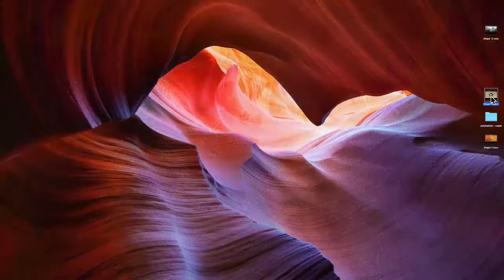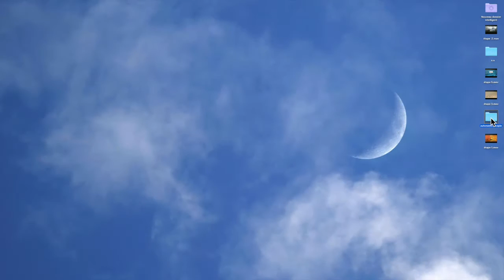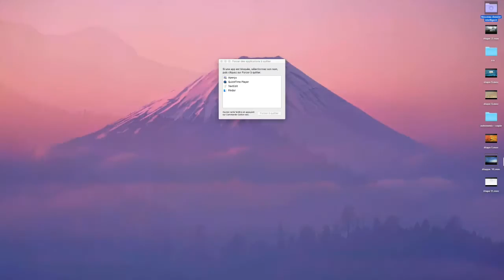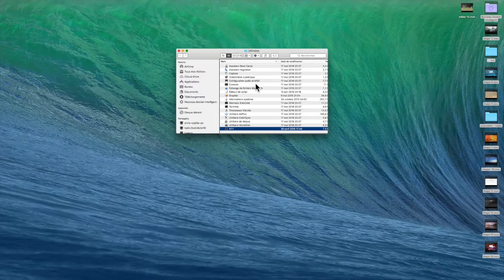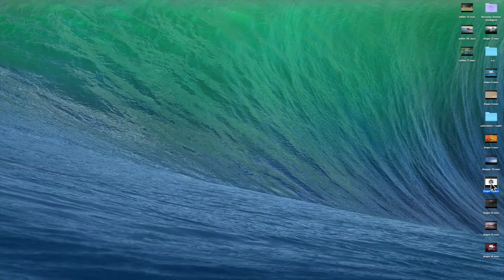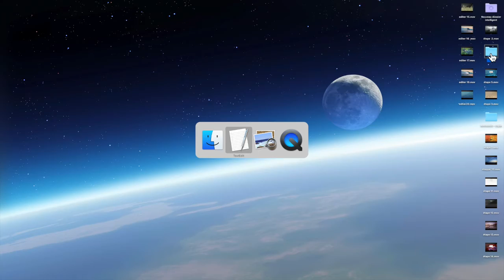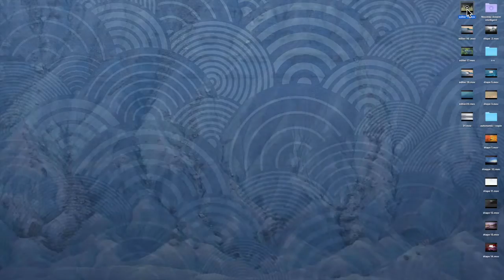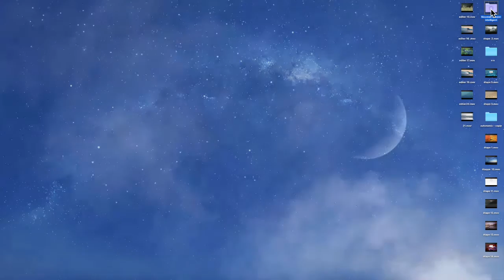Raccourcis Clavier MAC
Je vous propose les raccourcis essentiel du Mac
J'ai donc fait 2  vidéos
J'espère que c'est raccourci pour vous aider
Car ils sont accessibles à tout Le Monde
Aussi bien aux personnes déficients visuels
Ainsi qu'aux personnes voyantes